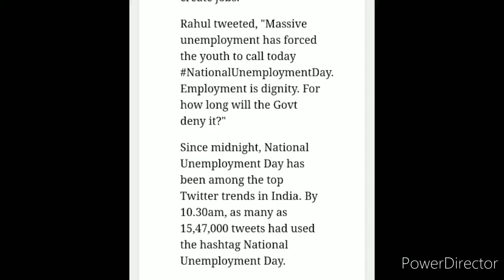ALLHABAD STUDENTS protest against unemployment on PM birthday,celebrated national unemployment day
Hello friend in this video, I am. Going to discuss the issue which is raised by University students or youth in th country against unemployment, how they celebrated the prime minister। Narendra Modi's birthday as symbol of unemployment in the  country.
So as a aware student we should know about that, I hope you will like it,
Give your valuable suggestions in the comments section